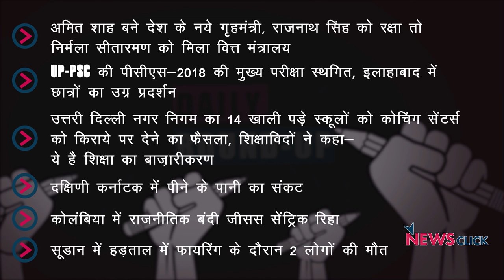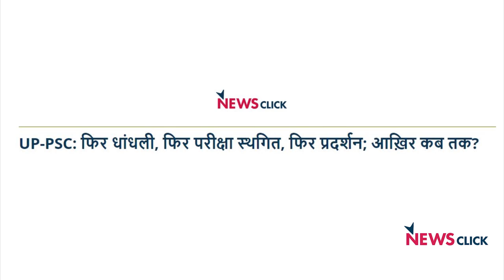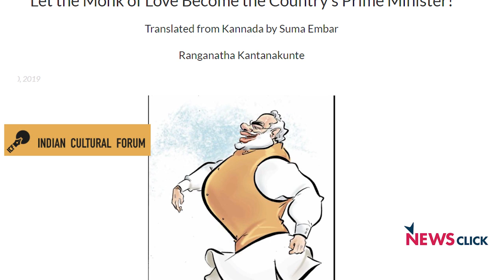Daily Roundup Ep. 121: Amit Shah in Cabinet, Water Crisis in K'taka and More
In this episode of NewsClick's Daily Round-Up, we look at some of the trending as well as not-so-trending news from a different perspective. Today, we talk about the portfolios of ministers in Modi’s new cabinet. We also talk about Karnataka’s drinking water crisis due to which many schools are not able to provide mid-day meals. In our international segment, we speak about the release of Jesus Santrich.